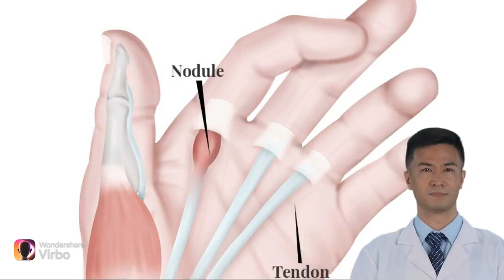trigger finger /trigger thumb. Hindi version